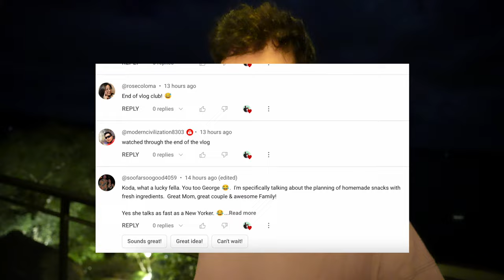We Found Paradise in BATANGAS! Crystal Clear Waters 2 Hours from Manila?! (No Flying)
Our hotel: Viverie Azure (pr stay)